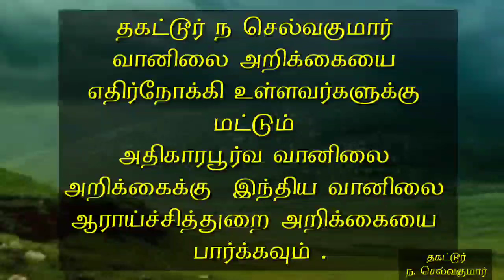டிசம்பர் 16 முதல் மீண்டும் மழை | இறுதி வாரம் உறுதியான இரண்டு உறுதி | டிசம்பர் 10 செல்வகுமார் அதிகால